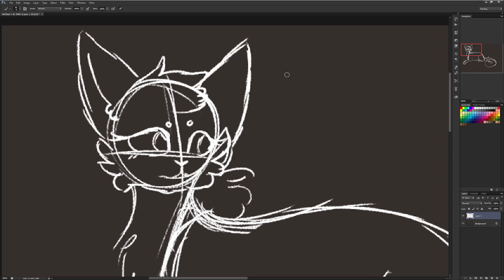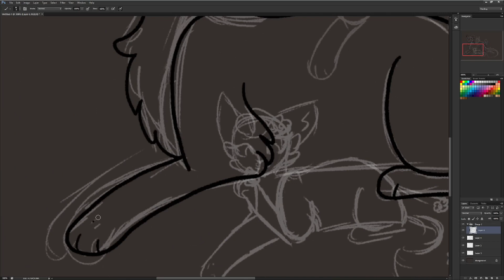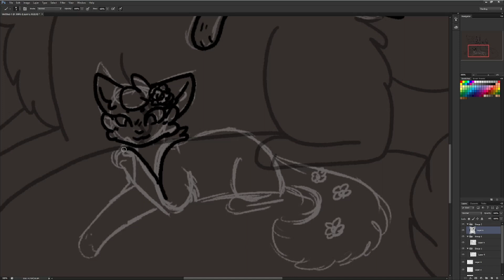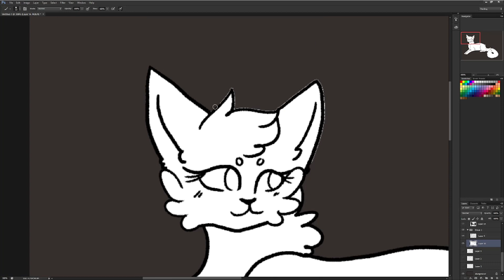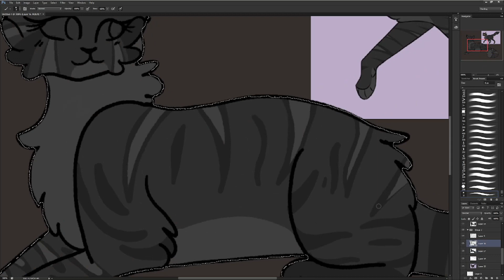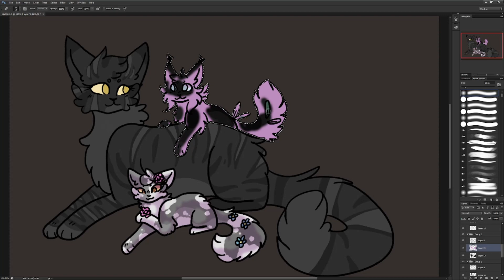Speedpaint: Shadowstrike and Kits [SeaClan Ocs!]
Originally drawn 3/30/2023

Shadowstrike is a perma queen in SeaClan, after her first litter she decided her place in her clan was in the nursery, In all she has had three litters and is currently in the nursery with her third
She is the mother of the leader, Duskstar, and three of the clans warriors, aswell as her newest two kits, Myrtlekit and Dawnkit